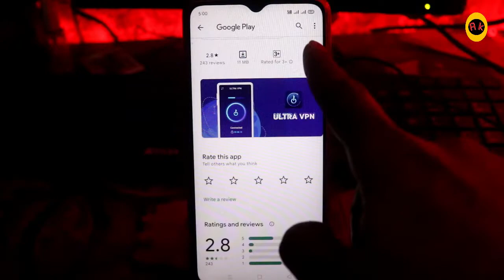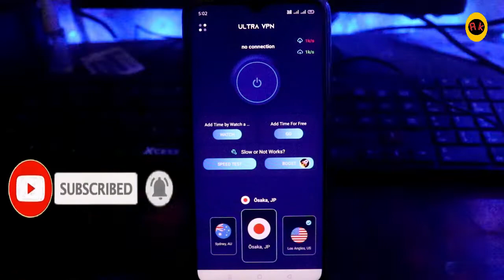Ultra Vpn Bravo App | How to Use Ultra Vpn App | Ultra Vpn Bravo App kaise Use kare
Your query :-

1.ultra vpn bravo app
2.ultra vpn bravo app kaise use kre
3.ultra vpn bravo app how to use
4.how to use ultra vpn bravo app
5.ultra vpn barvo app in hindi
6.ultra vpn bravo app new 2022
7.ultra vpn bravo app live proof
8.ultra vpn bravo app settings step by step
9.ultra vpn bravo app kya hai
10.ultra vpn bravo trading app
11.ultra vpn bravo app kaise chalaye
12.ultra vpn bravo app video
13.ultra vpn bravo